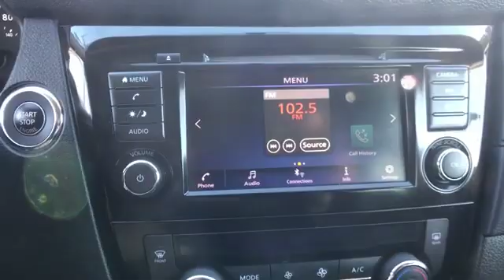Used 2018 Nissan Rogue SV Martinsburg, Charles Town, Pureceville, Woodstock, Winchester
2018 Nissan Rogue SV KNMAT2MV2JP542674 Video

This 2018 Nissan Rogue SV KNMAT2MV2JP542674 is full of phenomenal features such as: